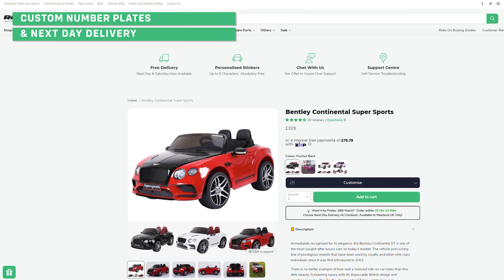Bentley Continental Super Sports Kids 12V Battery Electric Ride On Car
If you are looking for something a little bit different from the norm with a touch of class and luxury.
Then you definitely need to check out our Licensed Bentley Continental Supersports 12V Ride-on car.
Now, before I go on, let me just say, this is not your average ride-on car, it screams luxury at every panel and curves with its race-inspired design.

Because it’s officially licensed from this iconic brand, it means all of the features, badges, and stickers are authentic.

It’s suitable for children aged between 3 and 8 years old, but I must stress, this can vary from child to child.

As we take a quick look around the outside, you’ll notice the Bentley badge sitting proudly on the bonnet and also on the boot. This is of course inspired by the real Bentley and just adds that touch of class.

EXTERIOR

Each model comes with working front and backlights that look great at night.

A black see-through windscreen, carbon wing mirrors, and a full set of polygon alloy style wheels that also have the Bentley branding.

If we take a closer look at the tyres, you’ll see the attention to detail of the tyre tread. Again, even though this is a toy, the EVA noise reduction tyres have been designed for your child to really picture themselves driving the real thing.

For your child’s comfort, it has a rear suspension system, and twin exhaust pipes.

INTERIOR

As we take a look inside, check out the full leather seats. This is unusual in ride-on cars since most of them are plastic. Like I said earlier this car has a touch of class and luxury.

You’ll notice safety seat belts and harness. These seat belts come fitted with every ride-on car sold by RiiROO, so rest assured your child will be completely and totally safe.

It has a two-seat capacity which means it is designed to seat 2 children.

The car has forward and reverse gears, foot accelerator with an auto brake on release function.

The dashboard lights up in blue and like the front and rear lights, it looks absolutely amazing at night.

Now, let’s talk about the media player.

Not only does it have a USB input that allows you to use your own USB stick with MP3 music, but you also have the ability to turn the volume up and down and skip track function too.

Don’t worry if you don’t have any music. Every Bentley Continental SuperSport comes with a selection of tunes preinstalled so your child can sing and bob along while they are driving.

STATS

Now, if you’re a bit worried that they may lose control, please don’t. Each of our cars comes with full parental remote control. This means you can take control at any point if you like?

Each Bentley comes with a 2 x 35W Motor and rechargeable 12-volt battery.

The Charge time is approximately 6-8 hours to a full charge and a drive time of approximately 1 hour on a full charge.

Just remember, this will vary depending on the type of use.

It comes with a 1-year warranty on the motor, a 3 pin charger.